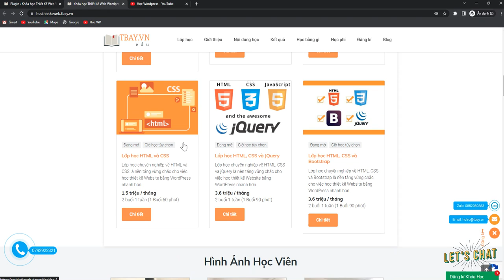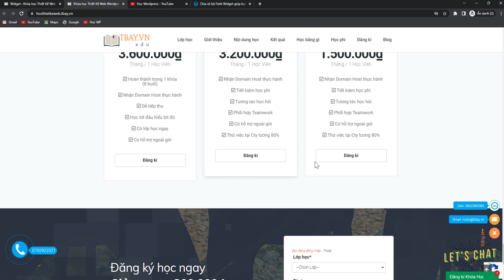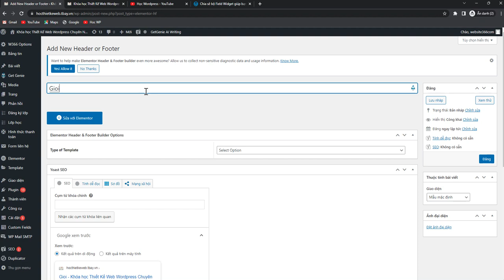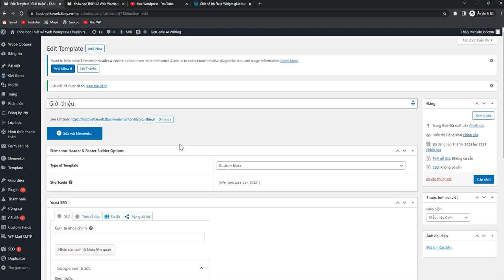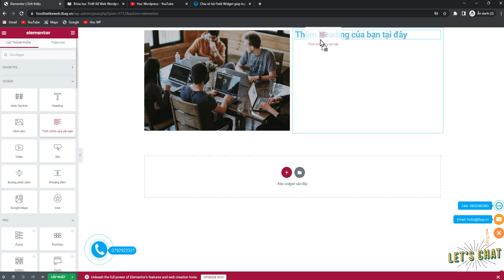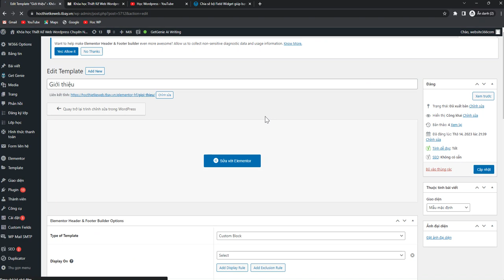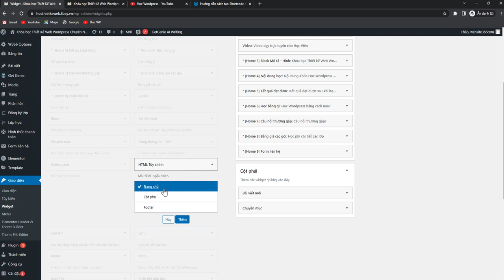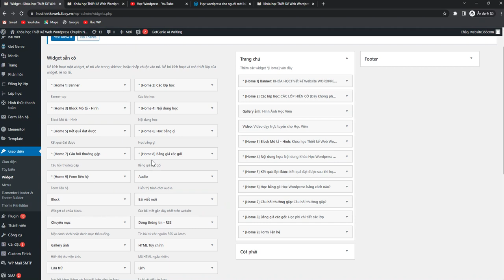Hướng dẫn cách chèn Elementor vào trong Website làm bằng Widget và Sidebar mới nhất